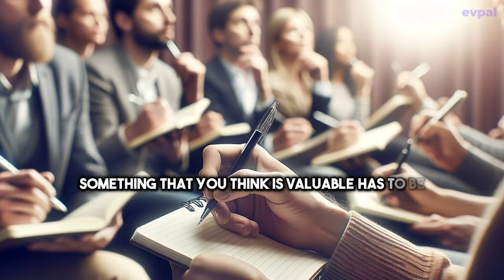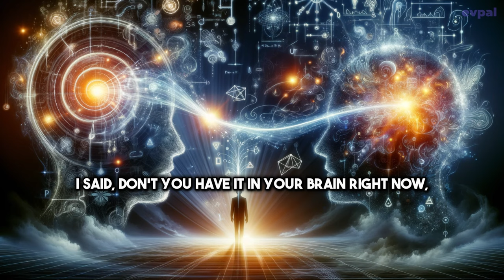Beyond the Physical: The Mystical Abilities of Swami Vivekananda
🔷Dive into the extraordinary life and mystical abilities of Swami Vivekananda, a revered spiritual leader whose insights and teachings continue to inspire millions around the world. In "Beyond the Physical: The Mystical Abilities of Swami Vivekananda," we explore the profound wisdom and remarkable experiences of Vivekananda, showcasing his unparalleled perception and deep spiritual connection.

From his historic speeches in the West to his profound understanding of the Vedas and Upanishads, Vivekananda bridged the gap between Eastern spirituality and Western intellect. This documentary-style video brings to light Vivekananda's unique abilities, including his extraordinary incident with a German philosopher, demonstrating his profound insight without even opening a book.

🔹 Discover the life of Swami Vivekananda and his journey to spiritual enlightenment.
🔹 Uncover the story of Vivekananda's mystical perception and how he challenged the conventional methods of learning.
🔹 Explore the teachings and philosophies that made Vivekananda a pivotal figure in introducing Yoga and Vedanta to the Western world.

Whether you're a spiritual seeker, a history enthusiast, or someone curious about the powers beyond the physical realm, this video offers a captivating glimpse into the legacy of Swami Vivekananda. Join us as we delve into the mysteries of the mind and spirit with one of the most influential spiritual leaders of all time.